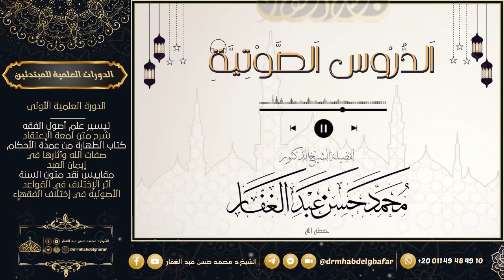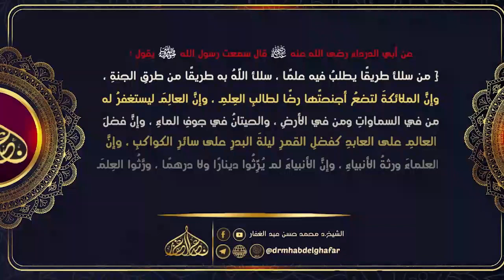قواعد ابن تيمية في الفتاوى 29 11 2023